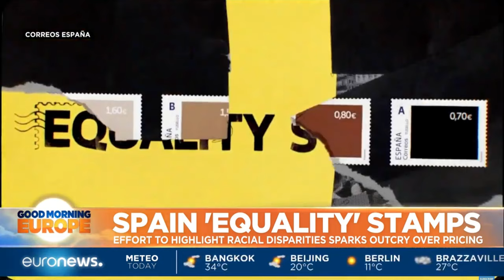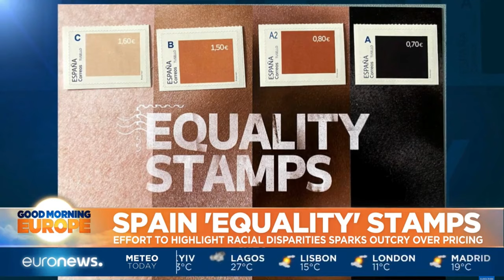Spain "Equality" Stamps - A racist campaign?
Spain's postal service is facing a backlash over a new anti-racism campaign - aimed at highlighting diversity. But an unequal pricing system in a new set of stamps has opened it to accusations of discrimination. Gerard Escaich reports.